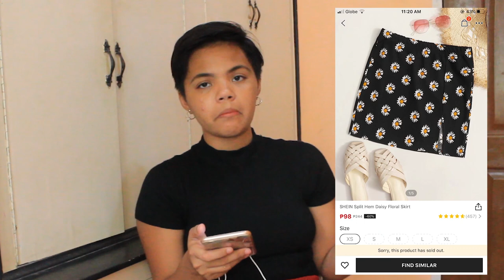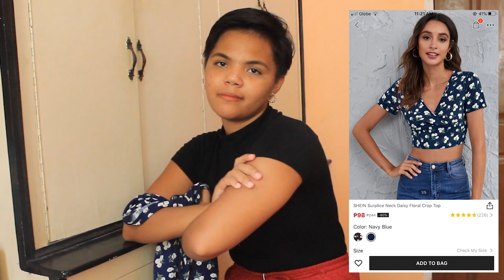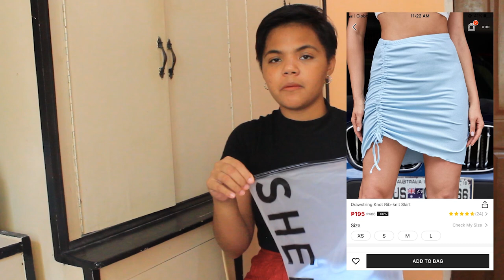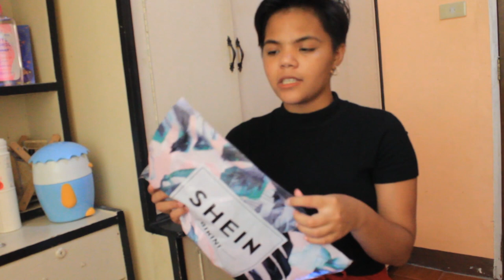HUGE SHEIN CLOTHING AND BIKINI TRY-ON HAUL!..*not sponsored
Do you like shopping in Shein as well? I love how they give variety of clothes and options.